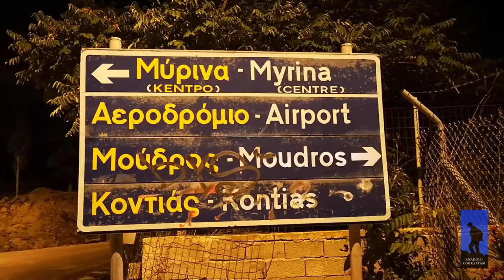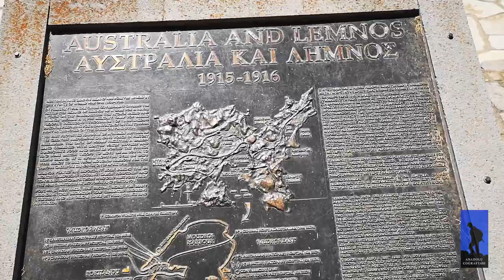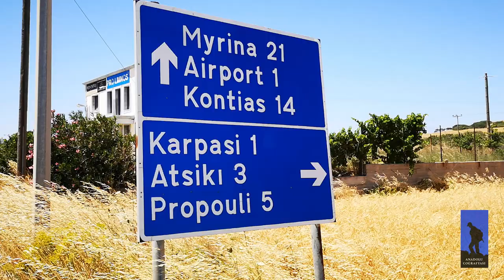LİMNİ ADASI KEŞİF YOLCULUĞU (LIMNOS)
Limni adası hakkındaki ilk videomuzda ulaşım, ada hakkında genel bilgiler, Mondros anlaşması ve Mondros ile Agemomnon'un ilişkisi gibi konuları paylaşabildik. Limni hakkında birbirinden ilginç konuları ve ilk defa izleyeceğiniz videoları paylaşmaya devam edeceğiz. Diğer videolarda görüşmek üzere..